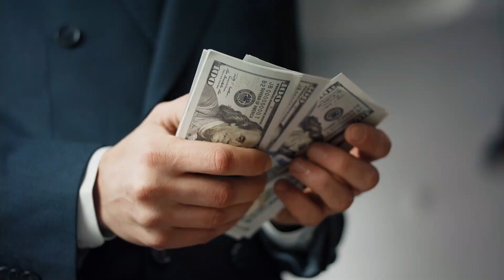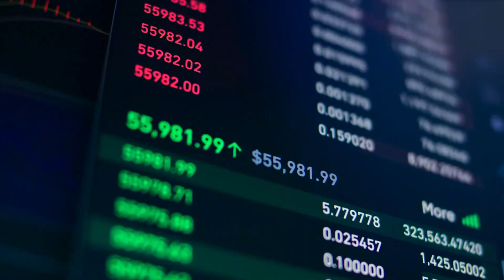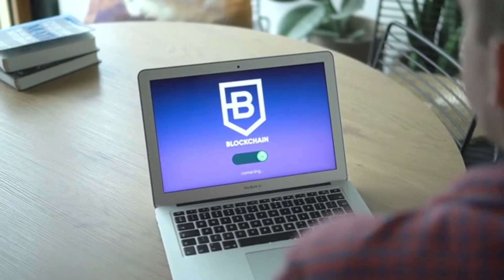🔍🚀 Will Blockchain Replace Google? The Future of Search in Web3 🌐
Google dominates the internet, but can blockchain-powered search engines change that? With Web3’s decentralized technology, the way we find and access information could be completely reimagined. No ads, no data tracking—just pure, unbiased search results. But is it really possible to replace Google?

📖 In this video, we explore:
✔️ How blockchain-based search engines work 🔗
✔️ The power of decentralization in online search 🕵️‍♂️
✔️ Google’s control over data & the Web3 alternative 🏦
✔️ Challenges of replacing traditional search engines ⚠️
✔️ Could a decentralized future redefine how we browse? 🌍

🔥 Is Web3 search the future, or will Google always dominate? Watch now to find out!